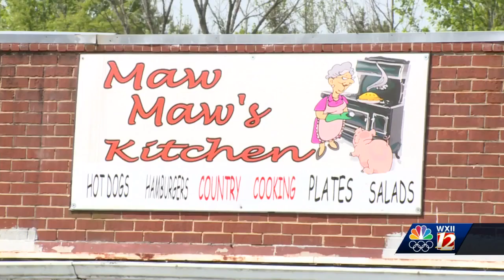Mocksville Fire Chief Fundraiser